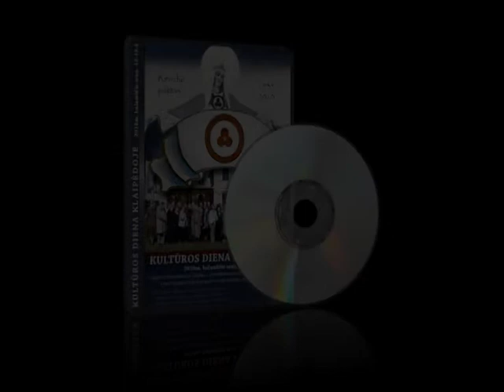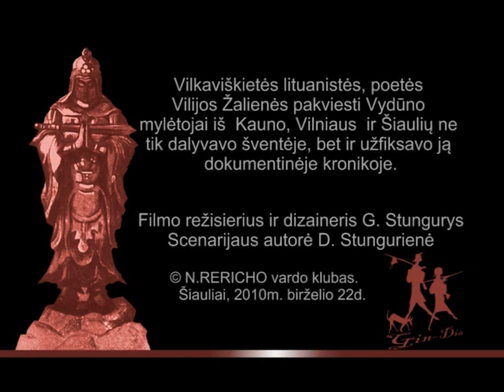RASOS ant Vištyčio kalno 2010m.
RASOS drauge su Karaliaučiaus krašto lituanistais ant Pavištyčio kalno, prie Vištyčio ežero.